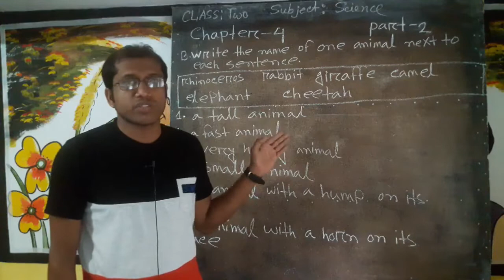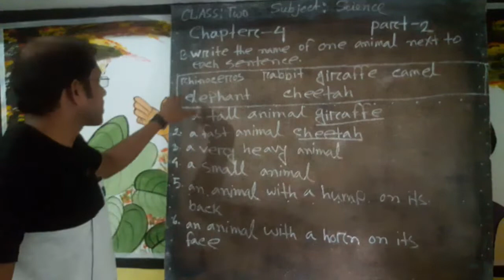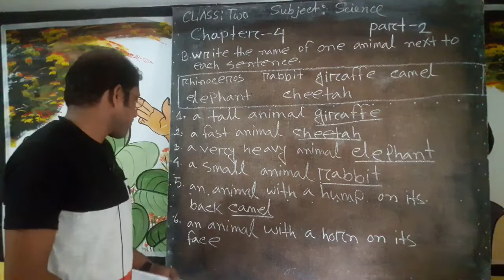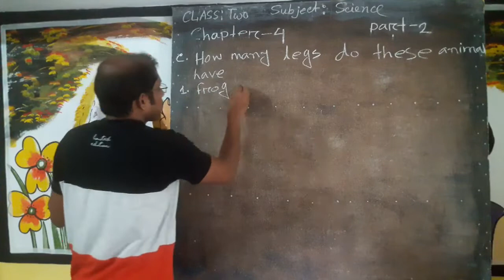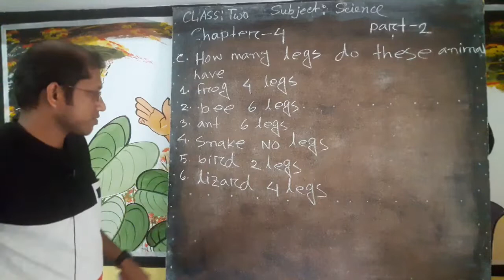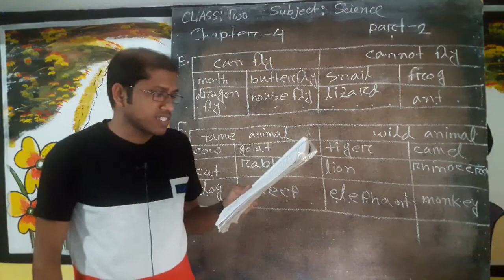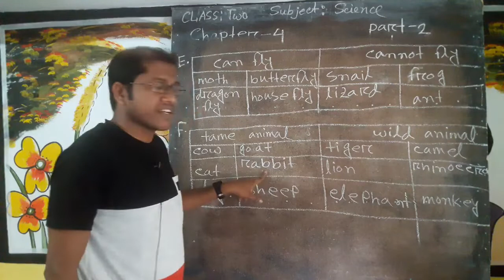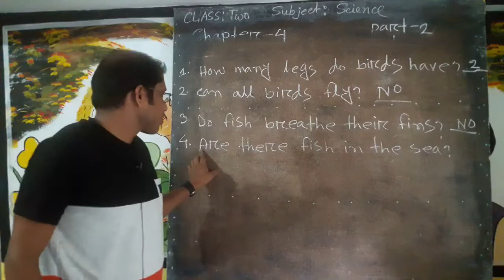Radiant Pre Learner School Magura Class Two Subject Science Chapter 4 Part 2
Vobotosh Joy
Teacher
Radiant Pre Learner School